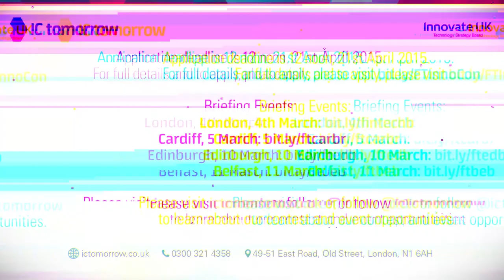Financial Technologies Innovation Contest: Lloyds Banking Group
Financial Technologies Innovation Contest

Up to 35K available to work with leading partners within the finance sector

Deadline: 12 Noon, Tuesday 21 April 2015

Challenge Three: Consumer financial literacy

For more information on IC tomorrow's latest contest and event opportunities please or follow